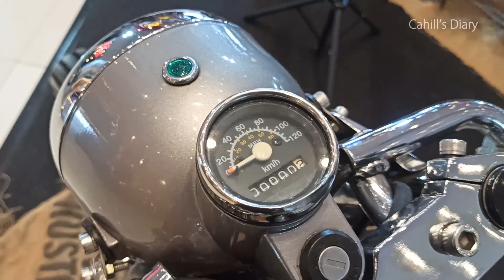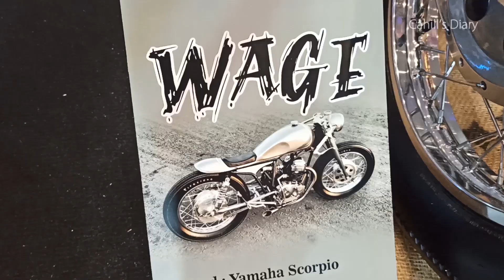CUSTOM BIKE CAFE RACER BASED YAMAHA SCORPIO BY JOWO CUSTOM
Terimakasih..